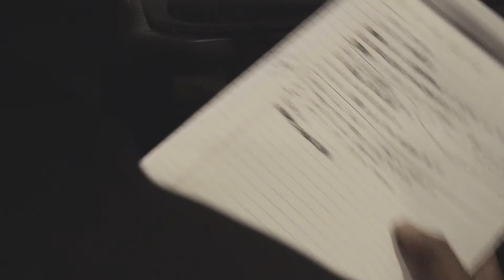Lifecurse "The Wolf You Feed' Studio Documentary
Filmed by Seiji